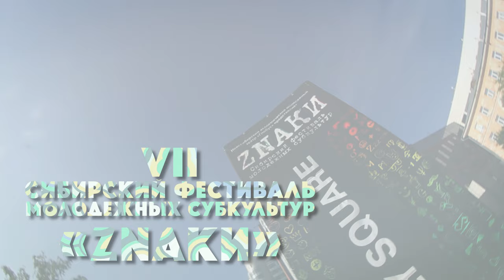Фестиваль молодежных субкультур Znaki